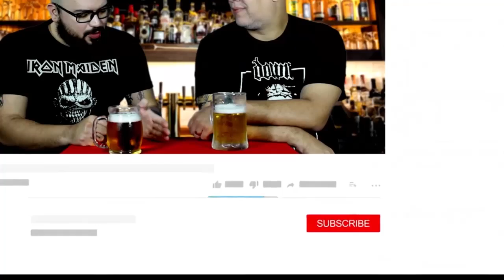IRON MAIDEN: 20 ANOS DO ÁLBUM "BRAVE NEW WORLD" | TUPFS Resenha #17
O Iron Maiden passou por uma fase difícil no final dos anos 90, quando o vocalista Blaze Bayley estava  nos vocais. Por outro lado, os ex-integrantes Bruce Dickinson (vocal) e Adrian Smith (guitarra) estavam reunidos no bem sucedido projeto solo do cantor. Os fãs se sentiam órfãos e sem esperança com o rumo que a donzela de ferro estava tomando, até que foi anunciada a saída de Bayley e a volta de Dickinson e Smith, resultando no excelente álbum BRAVE NEW WORLD. O disco se tornou um grande presente para os fãs e está completando 20 anos. Para celebrar, vamos tomar uma para fazer uma análise completa do álbum BRAVE NEW WORLD.

O Tomar Uma Para Falar Sobre... é um canal em que o jornalista Iúri Moreira e o publicitário Rafael Araújo debatem temas fundamentais para o futuro da humanidade enquanto degustam uma cerveja bem gelada.